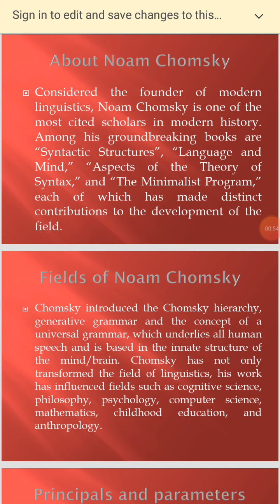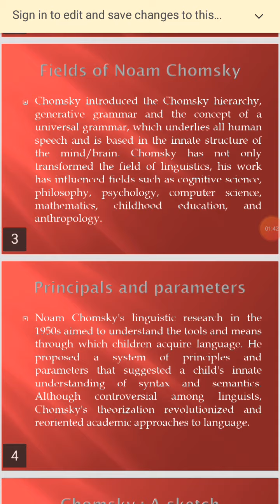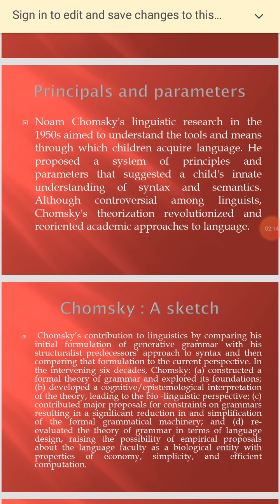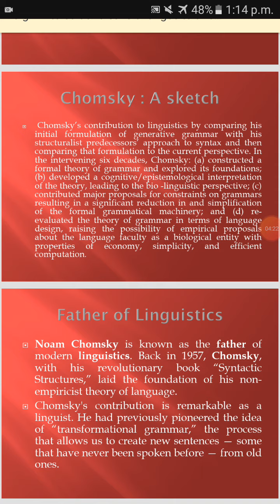Noam Chomsky and linguistics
Noam Chomsky is considered the father of linguistics. He has contributed a lot in that field.